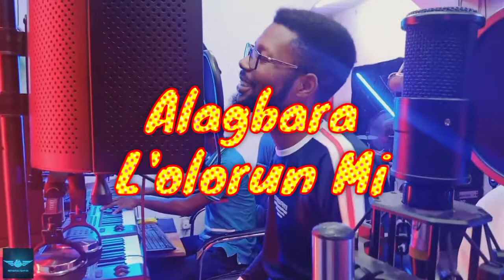Alagbara L'Olorun Mi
My God is a powerful God, Put Your trust in Him and All things will be Possible.
He can not lie